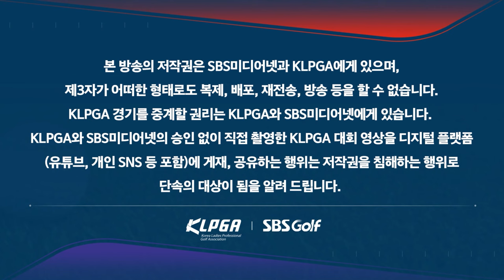[2024 KLPGA] 이글, 홀인원을 시작으로 준우승까지!!! 데일리 베스트 기록하며 박민지 위협한 이제영(-10) 주요장면_셀트리온 FR